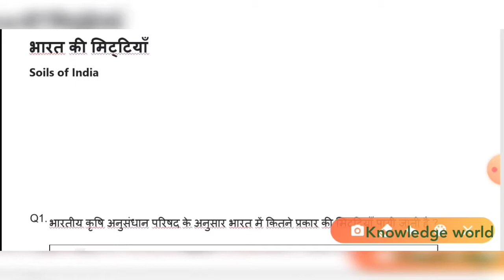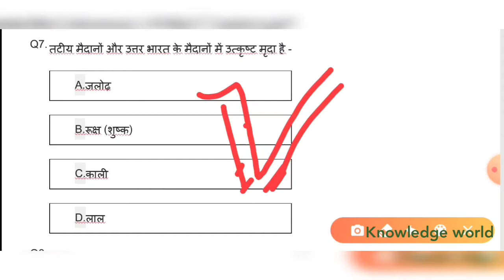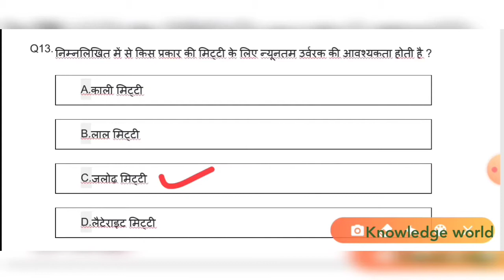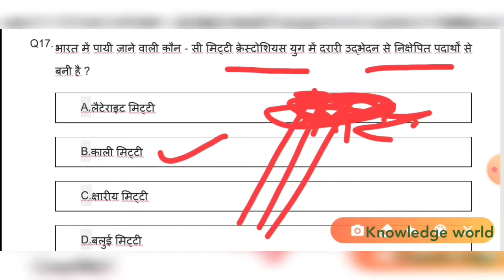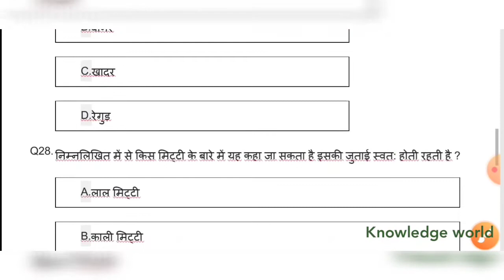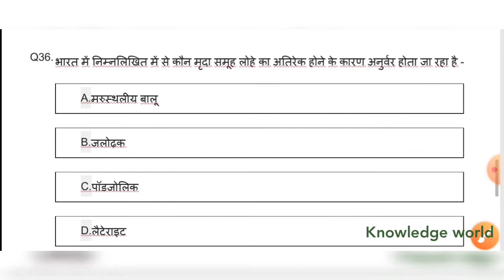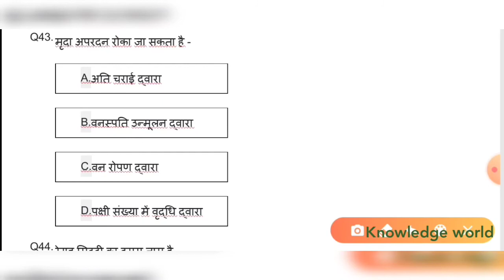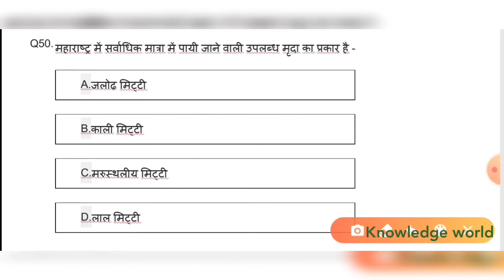Indian Geography : भारत की मिट्टी | Indian soil | Soils of India | knowledge world Abhinav Rai.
Indian Geography : भारत की मिट्टी | Indian soil |  Soils of India  |
.Indian Soil in Hindi - भारत की मिट्टियाँ, Types of Soils in Indian Geography  |
Hydroponic घर में शुरू कर कमाये मुनाफा ही मुनाफा | Soil Less Farming | Kitchen Garden | Hello Kisaan |
Indian Geography | INDIAN SOILS- भारत की मिट्टियाँ |
Soil Resources of India | Geography Class 10 |
Types Of Soil | Indian Geography Summary | UPSC CSE 2020 |
Types of Soils in India | Indian Geography | भारत में मिट्टी के प्रदेश | Soil Regions of India |
Soil - Chapter 6 Geography NCERT class 11|
Soil of India tgt - pgt | soil upsssc | soil upsi | soil super tet | soil up tet |
tet| super tet | upsi | lower pcs | Ro\Aro